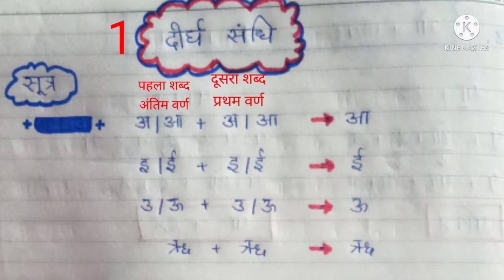Sandhi(संधि)/part-1/संधि के भेद/दीर्घ स्वर संधि/हिंदी व्याकरण/hindi classes with rupali sharma